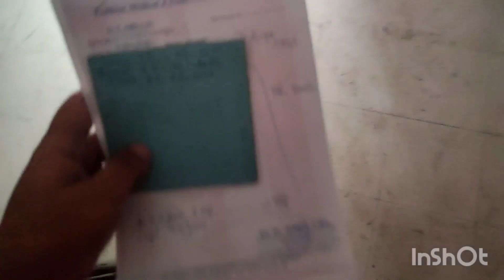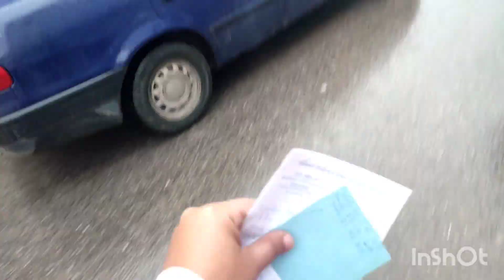نتوما تاني ولادكم🥺لازم نخليو هيبه الاستاد في نضر اولادنا👌كل فيديو كترتي🤬جربت غرايف فلمقله جديدة روعه